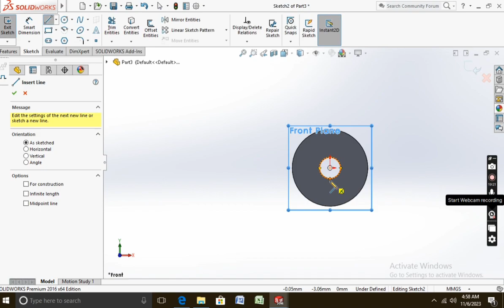v block assembly in solidworks promo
solidworks v block assembly